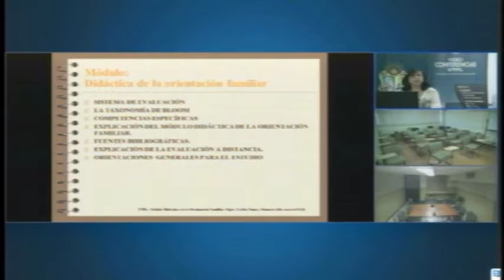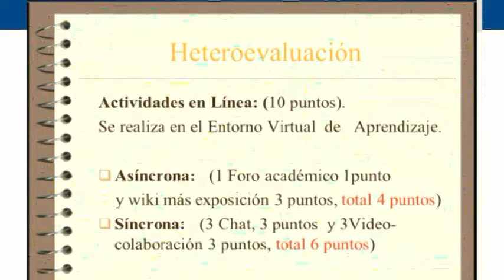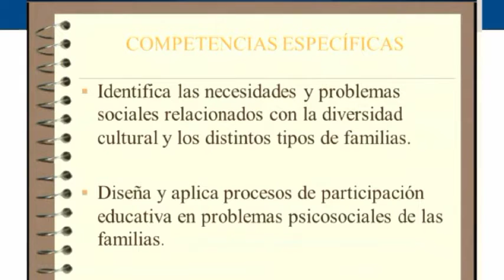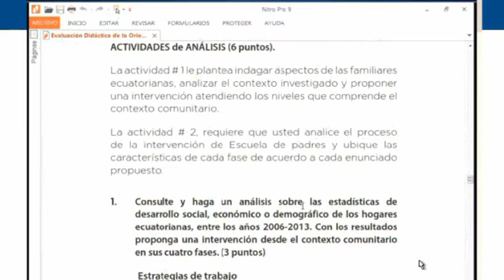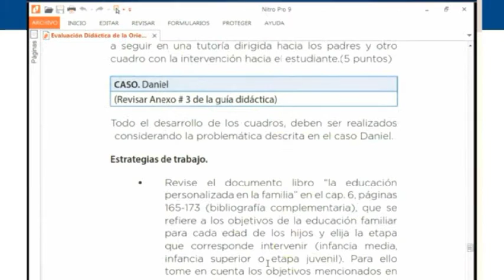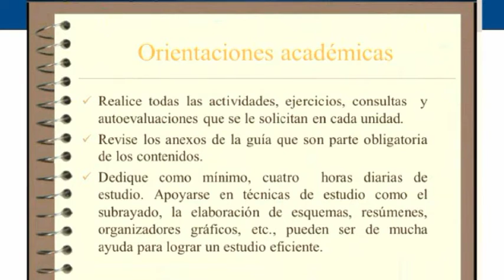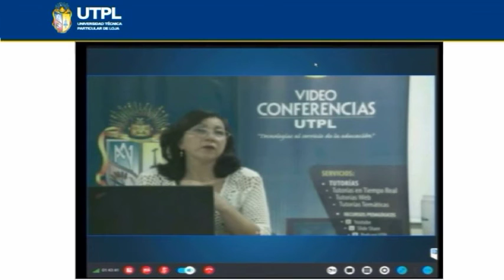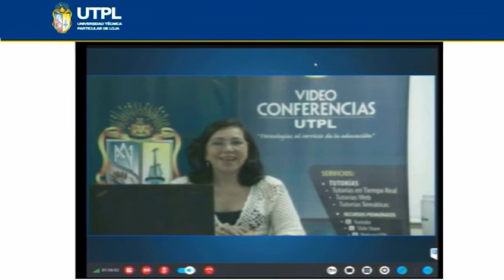UTPL DIDÁCTICA DE LA ORIENTACIÓN FAMILIAR [MAESTRÍA EN ORIENTACIÓN Y EDUCACIÓN FAMILIAR]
Maestría en Orientación y Educación Familiar
Didáctica de la orientación familiar
Mgs. Yonny Tamay